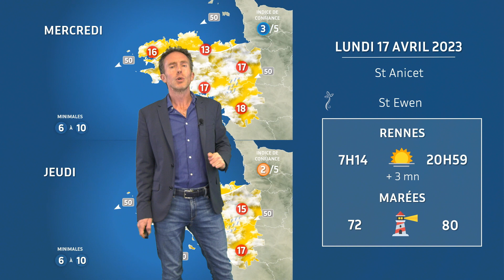Bulletin météo pour le lundi 17 avril 2023